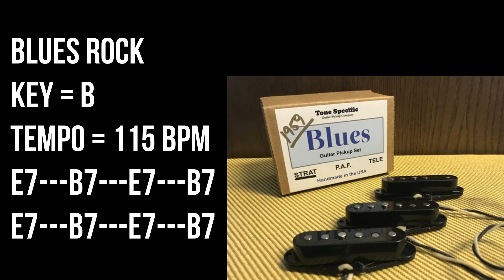Blues Rock Backing Track For Guitar Players - Key B, 115bpm, Drum & Bass Only No Guitar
Key B, 115 bpm / 115 tempo
Drums & bass track without guitar.
No ads.